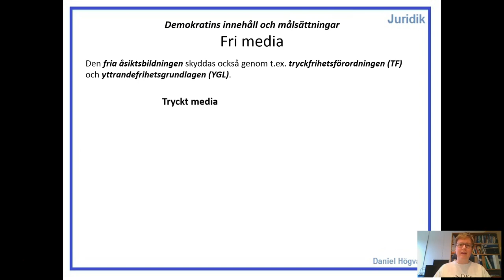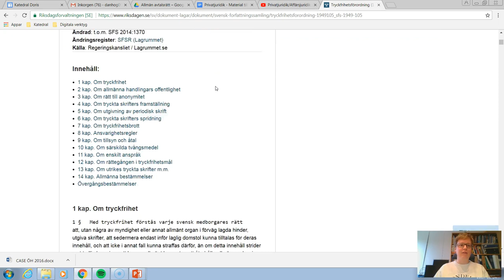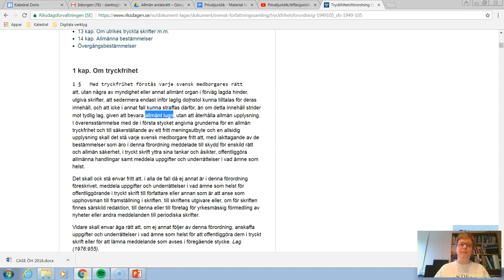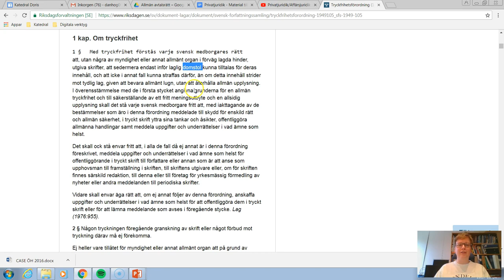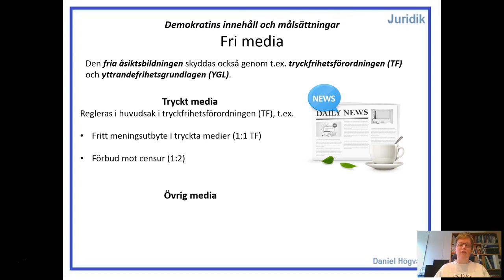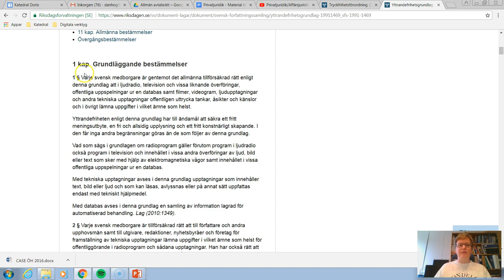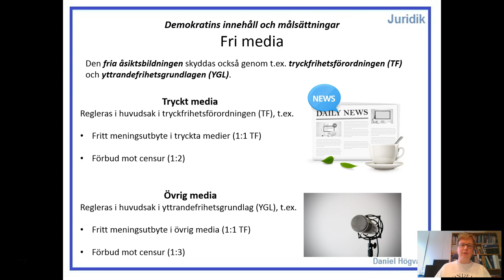Demokratins innehåll och målsättningar - Del 3.7 - Fri media